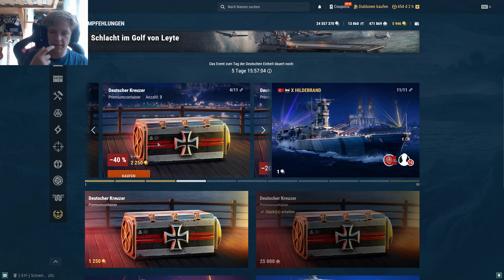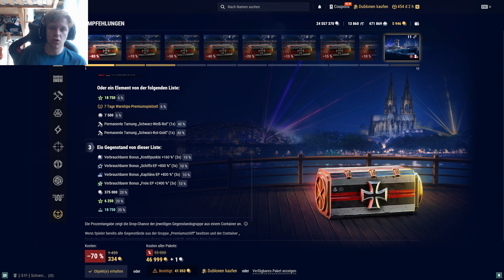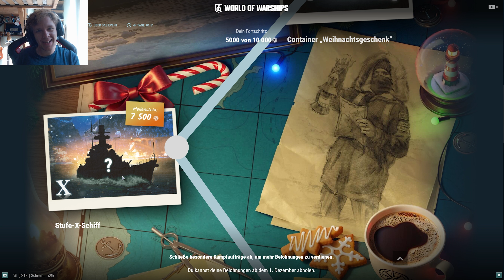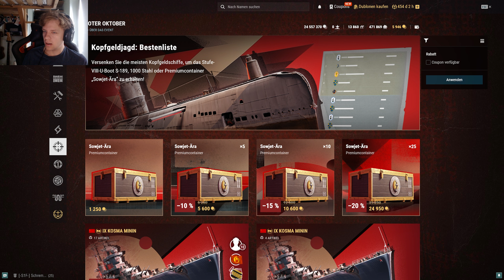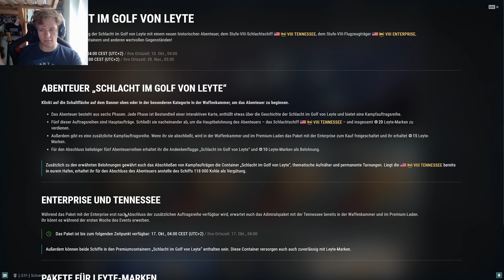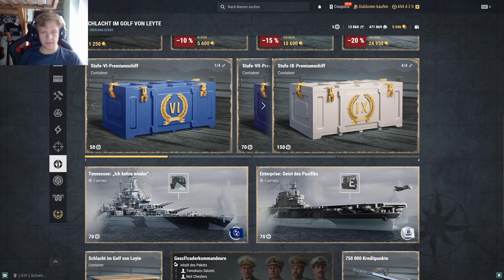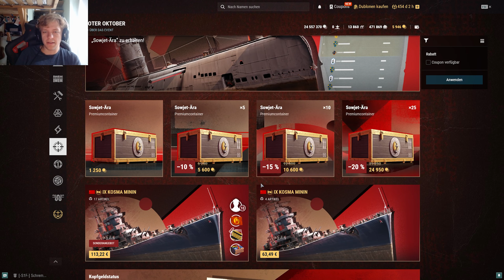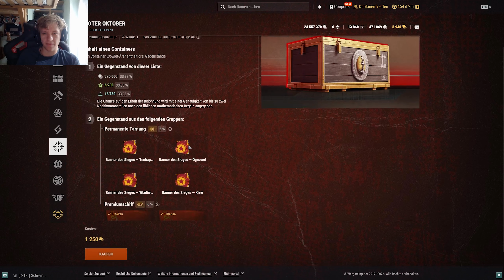5 Events auf einmal? Ein Überblick über die vielen Events! | World of Warships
Moin, heute geht es um die vielen Events im Spiel! Ich versuche euch verzweifelt einen Überblick zu geben.